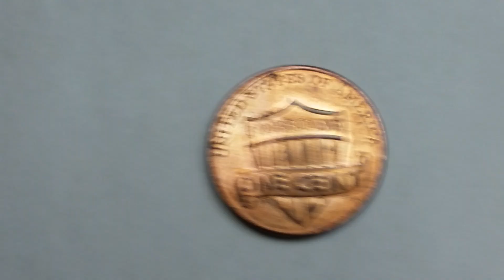2015 LINCOLN SHIELD CENT | SMOOTH EDGE | 97.5% ZINC AND 2.5% COPPER